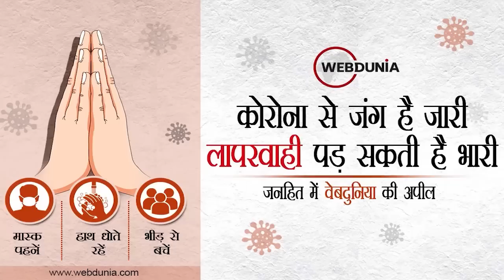SDM Jyoti Maurya मामले का Khan sir की क्लास पर असर, पतियों ने 93 महिलाओं के कोचिंग बंद कराई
उत्तर प्रदेश की पीसीएस अधिकारी ज्योति मौर्य और उनके पति आलोक के बीच का विवाद थमने का नाम नहीं ले रहा है। सोशल मीडिया पर यह मामला सुर्खियों में बना हुआ है। ज्योति को बेवफा भी कहा जा रहा है। अब ज्योति के पति आलोक ने आरोप लगाया है कि उन्होंने पहली नौकरी फर्जी दस्तावेज के आधार पर हासिल की थी। दरअसल, ज्योति की पहली नौकरी सरकारी स्कूल में प्राइमरी शिक्षिका की थी। आरोप के मुताबिक ज्योति ने 2011 की विशिष्ट बीटीसी शिक्षक भर्ती में फर्जी तरीके से मार्कशीट तैयार करके लगाई थी। आवेदन में भी गलत सूचना भरने का आरोप है। आलोक का यह भी आरोप है कि ज्योति के होमगार्ड कमांडेंट मनीष दुबे से अवैध संबंध भी हैं। इस बीच, झांसी में मनीष दुबे इस मामले से जुड़े सवालों पर बचते नजर आए। दूसरी ओर, भारतीय सुहेलदेव पार्टी के अध्‍यक्ष ओमप्रकाश राजभर ने कहा कि पुरुषों द्वारा छोड़ी जा रही स्त्रियों पर कोई सवाल नहीं करता, मगर एक स्त्री ने पुरुष को छोड़ दिया तो तमाशा खड़ा किया जा रहा है। इस बीच, खान सर का एक वीडियो वायरल हो रहा है, जिसमें वह कहते हुए दिखाई दे रहे हैं कि इस घटना के बाद 93 महिलाओं की कोचिंग उनके पतियों द्वारा बंद करवा दी गई।